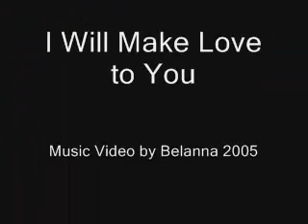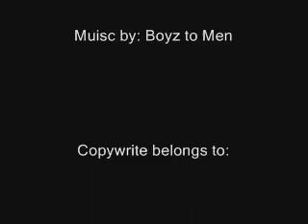I'll Make Love to You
A J/C music video
Song by Boyz to Men